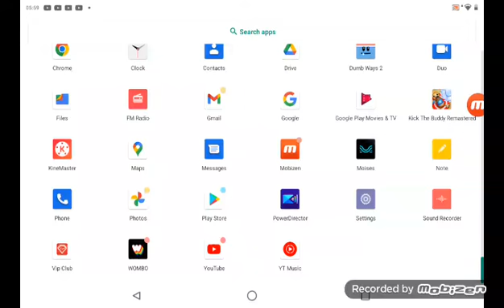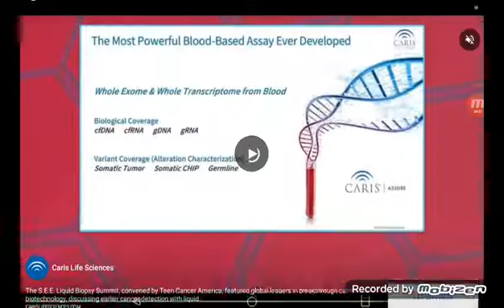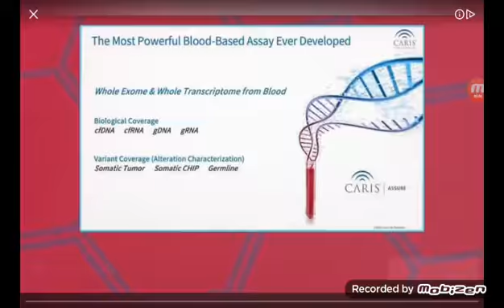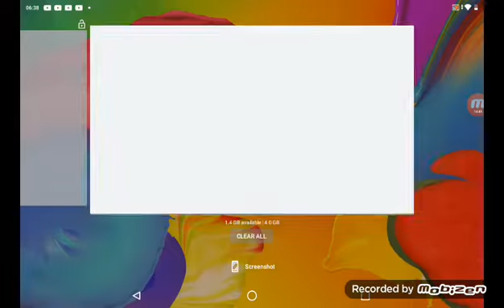Kick the Buddy #8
Section 107 of the U.S. Copyright Act states: "Not withstanding the provisions of Section 106 and 106a, the fair use of a copyrighted work, including such use by reproduction in copies or phonorecords or by any other means, for purpose such as criticism, commenting, news reporting, teaching (including multiple copies for classroom use), scholarship, education, and research, is not an infringement of copyright. In determining whether the use of any particular purpose of a work is for "fair use" or "fair dealing", the factors to be considered shall include: the purpose and character of the use (whether such use is for commercial nature or non-profit educational purposes), the nature of copyrighted work, the amount and substantiality of the portion used in relation to the copyrighted work as a whole, and the effect of the use upon the potential market for or value of the copyrighted work.

MUFEU Inc. does not claim any content herein/therein as its own. The contents of this video are made for family-friendly, fun, comedy, parody, and entertainment purposes only, and any copyrighted material used in this video are those of their original owners.

This video does not contain any swearing, sexual content, drug use, suggestive dialogue, child abuse, gory violence, vile toilet situations, or other adult humor. If it does, it is always cartoonish, minimal, censored, and parody. This video is not meant to get set to "Made for kids", blocked, or age-restricted, and is not meant to get community guideline strikes or any policy violation strikes whatsoever under any circumstances. No characters, actors, activities, games, songs, stories, or other subject matter reflecting an intent to target children are intended herein. This video is rated E for everyone and is for people of all ages to enjoy.